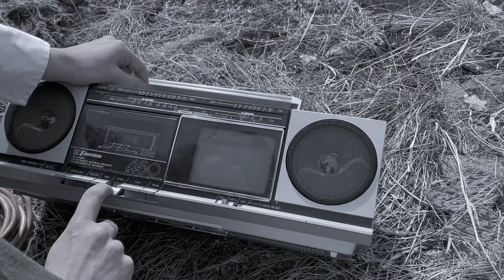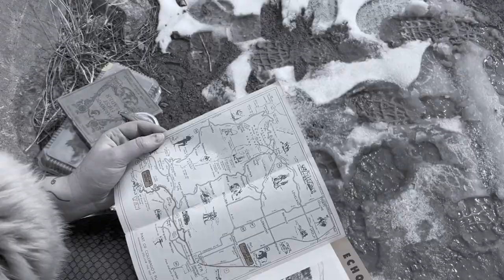Duck Turnstone- E.T.V (Official Video)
Official Video for “E.T.V” by Duck Turnstone

Listen to & Download "Duck Tells A Story" via the Duck Turnstone Bandcamp page!

Directed and Edited by Charlie Wilson
Featuring Abby Gregg, Melissa Jones, Taber Lathrop, & Charlie Wilson
Special Thanks to Amos and Haley :)